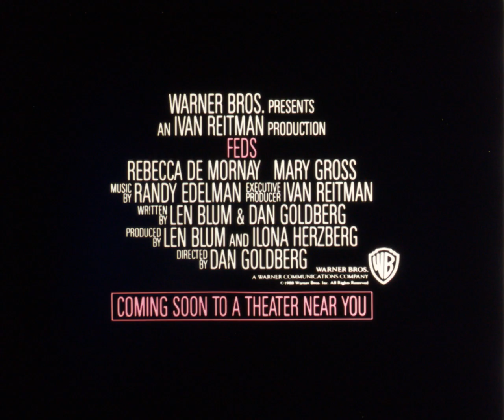Feds (1988) 35mm film trailer, flat open matte, 2160p